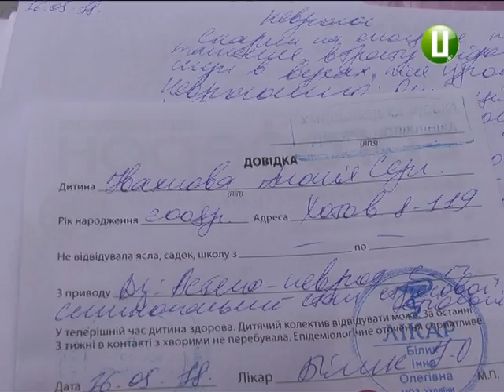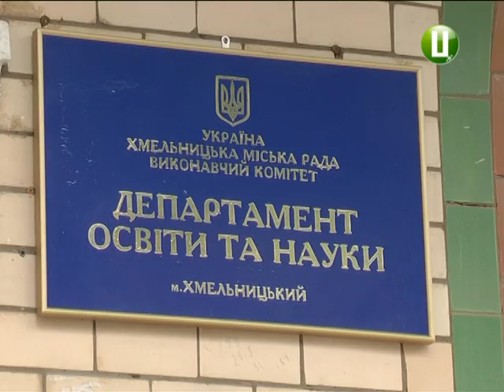Учениця хмельницької НВК №6 знепритомніла під час уроку. Винною мати вважає вчительку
Учениця хмельницької НВК №6 знепритомніла під час уроку. Мати дівчинки Анжела Онищук вважає: інцидет стався після приниження доньки вчителькою. Батьки ще двох дітей з цього ж класу кажуть: непорозуміння дітей  з педагогом були і раніше.